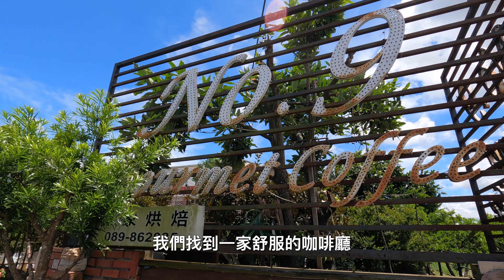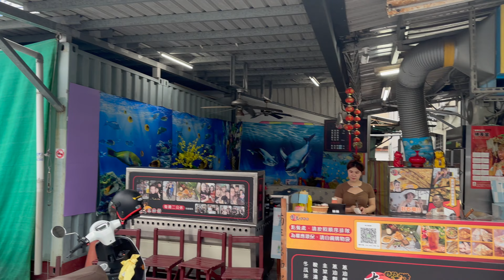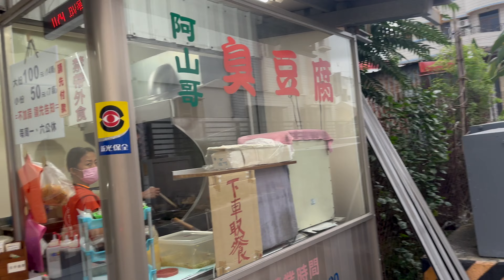生活卡住怎麼辦？我們決定去台東旅行，一週後會改變嗎？介紹五個台東必去景點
這一集我們造訪了台東這座城市，三仙台，杉原海濱，都蘭，池上，成功，都歷的月光海音樂節。東海岸非常迷人。
第一次跟寶寶的旅行很辛苦卻感到十分幸福，還想一起探索更多未知。